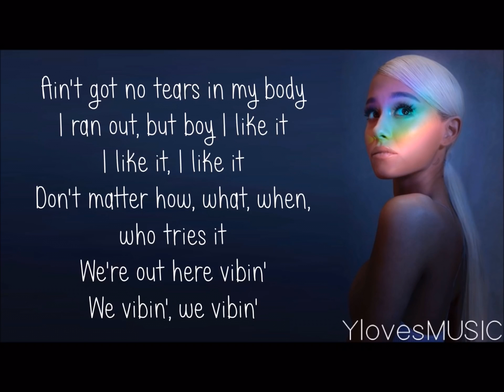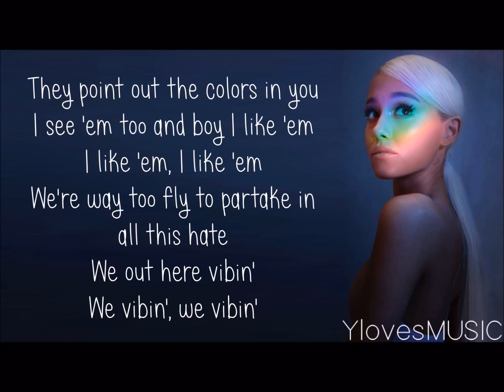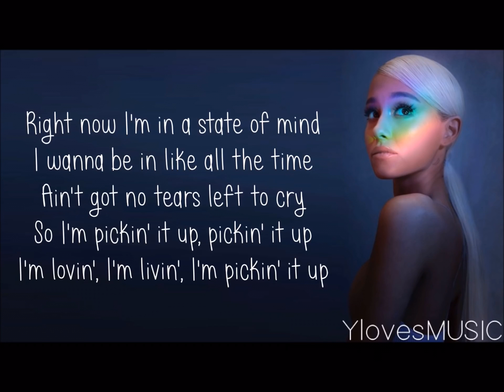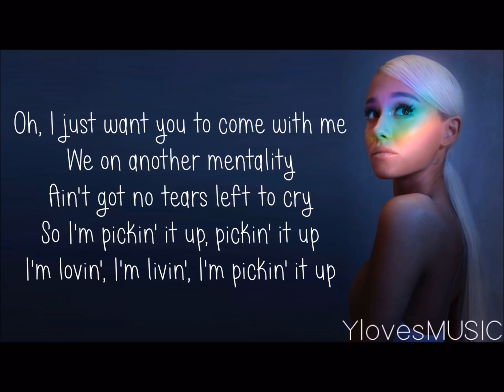Ariana Grande - No Tears Left To Cry